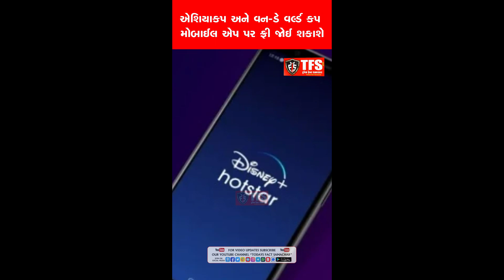24-08-2023ના સમાચાર | Todays Latest News | News Headlines | Gujarat News | Todays Fact Samachar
૧)
ચંદ્ર પર ભારતના ગૌરવનો સૂર્યોદય
ચંદ્રયાન-૩ના ચંદ્ર પર ઊતરાણ સાથે ભારતે ઈતિહાસ રચ્યો
ચંદ્ર પર બુધવારે સાંજે ૬.૦૪ વાગ્યે લેન્ડર વિક્રમે દક્ષિણ ધ્રૂવ પર લેન્ડ કરી ભારતે ઈતિહાસ રચી દીધો, તે અહીં સુધી પહોંચનાર દુનિયાનો પ્રથમ દેશ

૨)
ચંદ્રયાન-૩ની સફળતાથી ભારતનો વિશ્વમાં ડંકો વાગ્યો
મૂન મિશનમાં યુએસ ૧૪, રશિયા અને ચીનને ૭-૭ વખત સફળતા
ઈસરોને ૨૦૦૮માં પહેલી વખત અને  ૨૦૧૯માં બીજી વખત મૂન મિશન ચંદ્રયાનમાં નિષ્ફળતા મળી હતી

૩)
ક્રિકેટ પ્રેમીઓ માટે સારા સમાચાર
એશિયાકપ અને વન-ડે વર્લ્ડ કપ મોબાઈલ એપ પર ફ્રી જોઈ શકાશે
ડિઝની હોટસ્ટારે મોબાઈલ પર ફ્રી સ્ટ્રીમિંગ પર ભાર મૂક્યો, જેના માટે ડિઝની હોટસ્ટાર એપની જરૂર રહેશે

૪)
જાદવપુર યુનિવર્સિટીના વિદ્યાર્થીના મોતનો મામલો
પ્રથમ વર્ષના છાત્રને હોસ્ટેલમાં નગ્ન પરેડ કરાવાઈ હતી
વર્તમાન અને પૂર્વ વિદ્યાર્થીઓ સહિત ધરપકડ કરાયેલા ૧૨ લોકોએ નાદિયાના મૃત્યુ્ર પ્રકરણમાં ભૂમિકા ભજવી

૫)
ઉત્તર પ્રદેશના ગોંડા જિલ્લાની ચોંકાવનારી ઘટના
ગોંડામાં સરકારી નિવાસી શાળાના છાત્રાલયની ૮૯ છોકરીઓ ગુમ
નિવાસી શાળાની છાત્રાલયની ઓચિંતી તપાસ દરમિયાન ૧૦૦ રજિસ્ટર્ડ છોકરીઓમાંથી માત્ર ૧૧ જ હાજર મળી